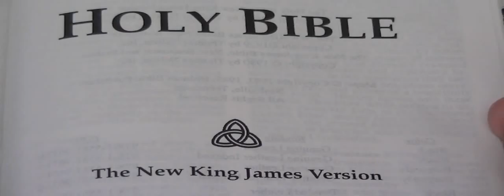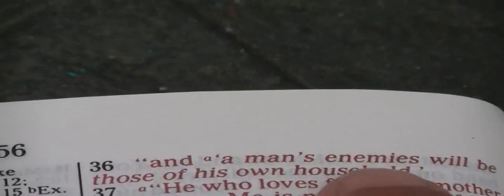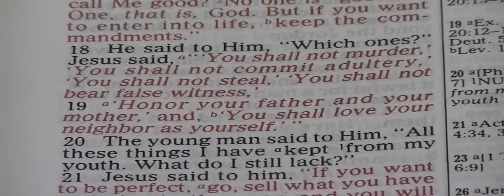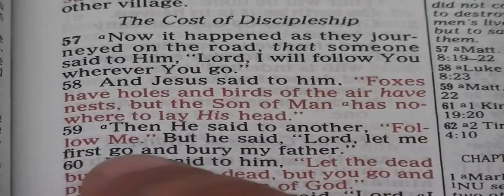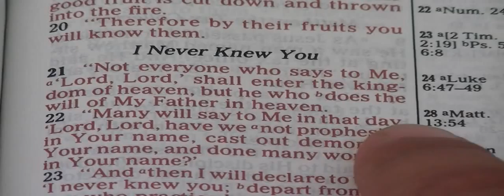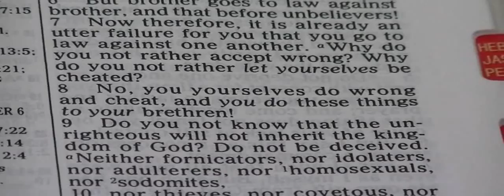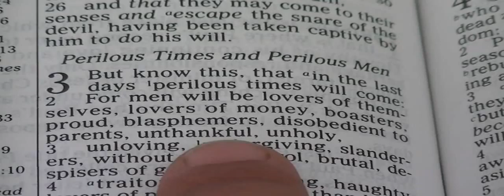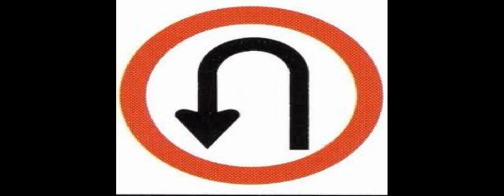ARE YOU A CHRISTIAN? Are you Saved?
Are you truly a Christian?   Harvest Christian Fellowship is a Christian Church located in Phoenix, Arizona.  Our service times are every Sunday at 10:30 AM.  We are located at 3444 N. 19th Ave Come and join us for some Awesome praise and worship songs, Powerful Bible Preaching and a casual loving fellowship!